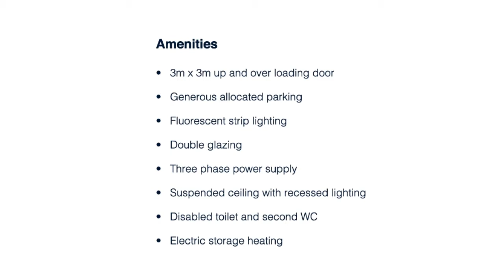The Bell Centre, Newton Road, Crawley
Video Tour - Dec 2012